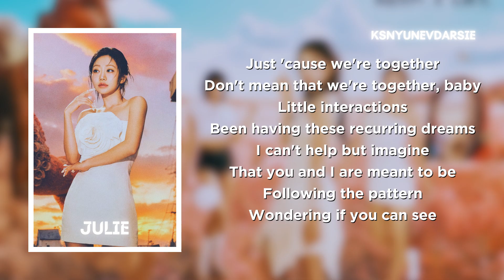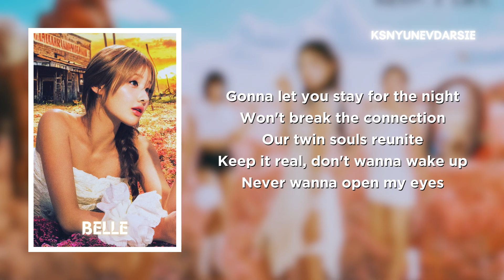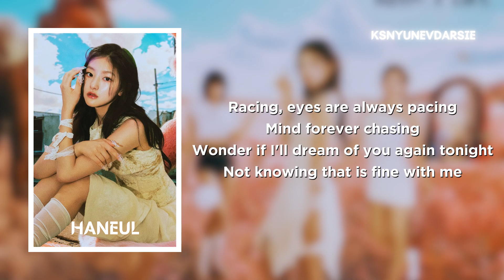KISS OF LIFE R.E.M Easy Lyrics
SONG: R.E.M
ARTIST: KISS OF LIFE
ALBUM:

COMMENT ON THE SONG YOU WANT

*NO COPYING IN ANY MANNER IS PERMITTED*